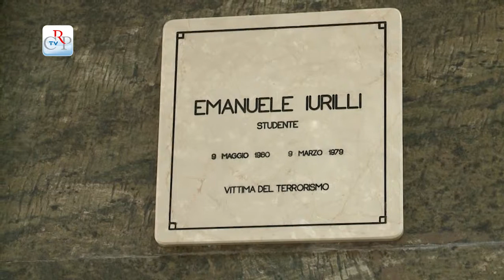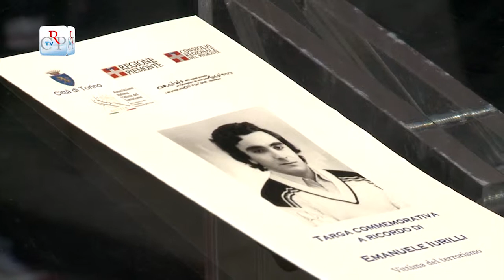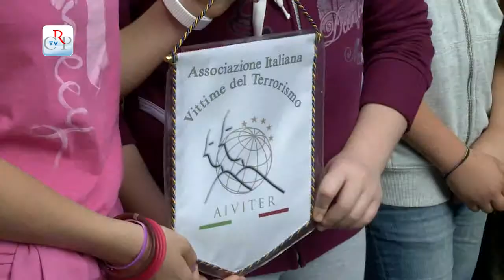In ricordo di Emanuele Iurilli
A Torino, in via Francesco Millio, si è svolta la cerimonia di scoprimento della targa commemorativa in ricordo di Emanuele Iurilli, vittima del terrorismo, fortemente voluta dall'Associazione italiana vittime del terrorismo, Aiviter, e realizzata con il contributo del Comitati Resistenza e Costituzione del Consiglio regionale, della Provincia e della Città.